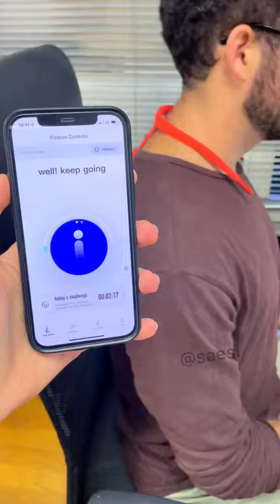Smart Posture Correction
PRODUCTS LINKS: Smart Posture Correction